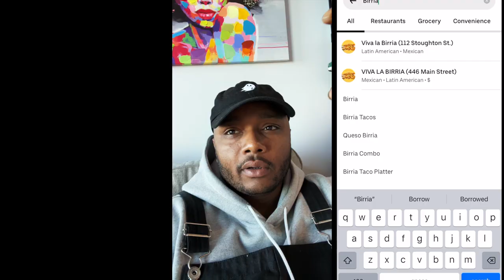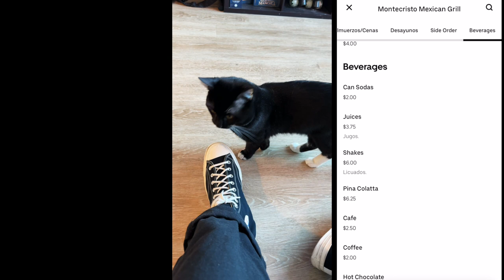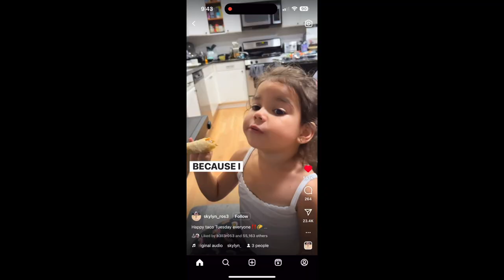Insane UberEats Russian Roulette Food Challenge ~ BIRRIA TACOS Edition | Consommé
In this epic Russian Roulette food challenge, we're eating BIRRA TACOS. See which one of us can finally order a taco without saying anything!

In this UberEats order, I decide to order Russian roulette (by ordering the first restaurant that pops up on the UberEats app).

I'm not sure what I'm going to get, but I'm excited to find out!
Don't know what to order on Ubereats? Let us help you out! In this video, we're ordering BIRRA TACOS mukbang and trying to figure out what to order without saying anything. Watch us fail and then order something from our video to see if you can do better!

Montecristo Mexican Grill
364 Broadway, Revere, MA 02151📍